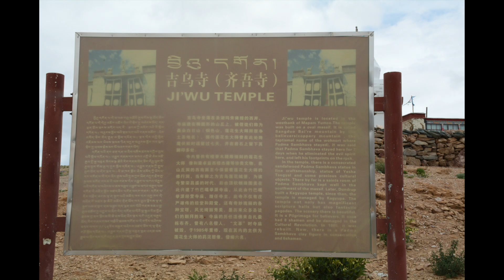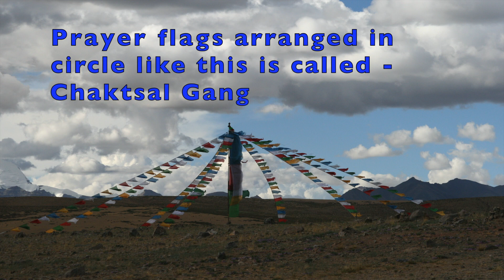10. Chiu Monastery l Wonder Traveller8 L Kailash Parikrama l Kailash Manasarover Yatra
10. Chiu Monastery l Wonder Traveller8 l Kailash Manasarover Yatra

Purpose of this channel is to share my travel experience of the places travelled. These videos may not help you plan the trip. It can give you a general outline.
I am not promoting, endorsing or advertising any travel company / travel agent. Preparation needed for a travel destination also varies with time. So, please check the needed prerequisites at the time of your travel.

With Grace of Lord Shiva, I was able to do Parikrama of Mount Kailash and Holy Manasarovar. The entire pilgrimage, filled my heart with peace and tranquility.